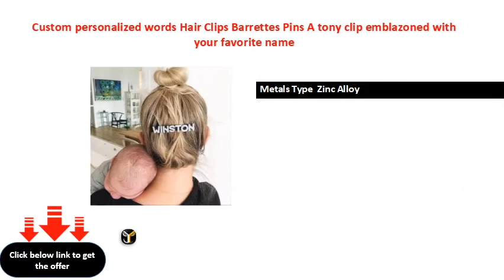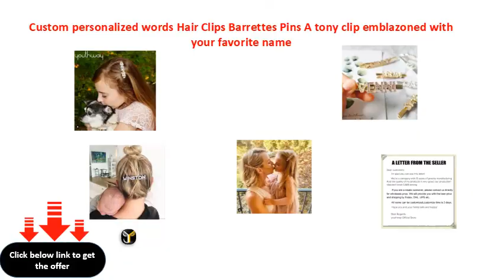Custom personalized words Hair Clips Barrettes Pins A tony clip emblazoned with your favorite name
Metals Type  Zinc Alloy
Style  TRENDY
Fine or Fashion  Fashion
Material  Rhinestone
Model Number  JDH
Item Type  Hairwear
Type  Hairgrips
Shape\\pattern  Heart
Gender  Women
style   Free custom hairpins
style   Personalized hair clips
style   word letter hair pins
style   customized hair clips
style   wedding hair accessories
style   rhinestone hair clips
style   hair clips with words
Special Use  customes
Type  hairpins